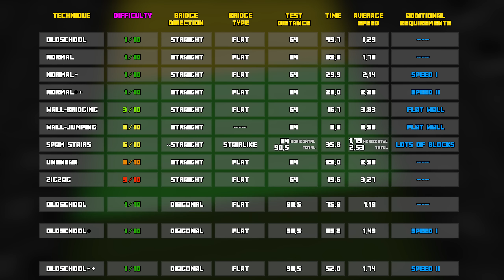Minecraft :: ADVANCED BRIDGING (Speed Test)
Demonstration and comparison of some advanced bridging techniques.

Spam stairs was lazily executed, I know.

Tested in Minecraft 1.7.10, all boring tests were done off camera.

NOTE: Distance between (0;0) and (64;64) is 64*√2̅ ≈ 90,5 blocks.

NOTE 2: Key-press animations were added AFTER recording, just to give you the idea, so they don't fully match the actual key-presses.

NOTE 3: Yes, I misspelled "ADVANCED" in the first title. KILL ME NOW.

/// ★ MUSIC ★

♫ Prince of Persia: Warrior Within (Cover)
Utamaru / 2015